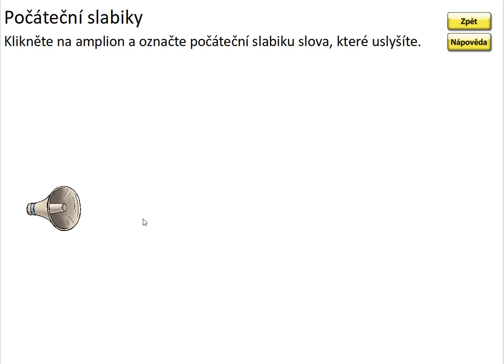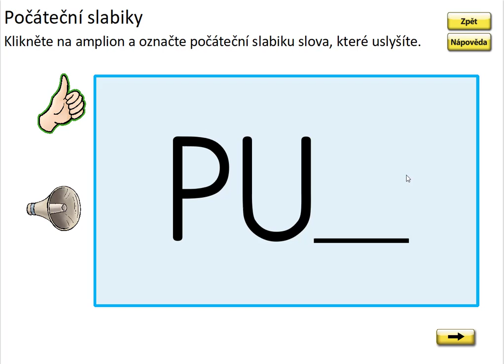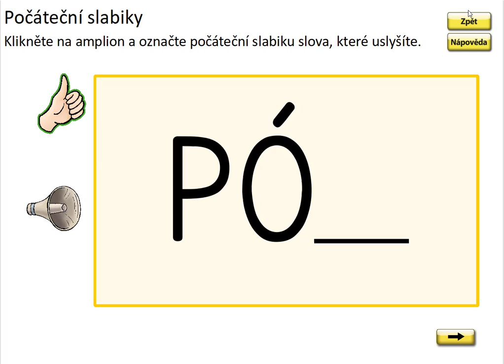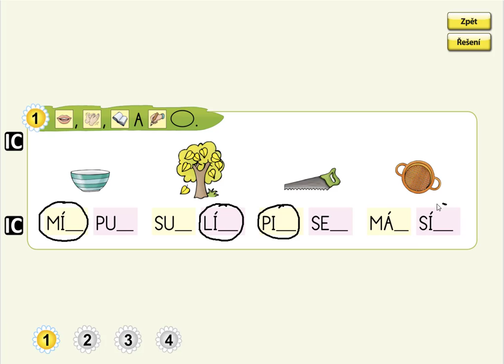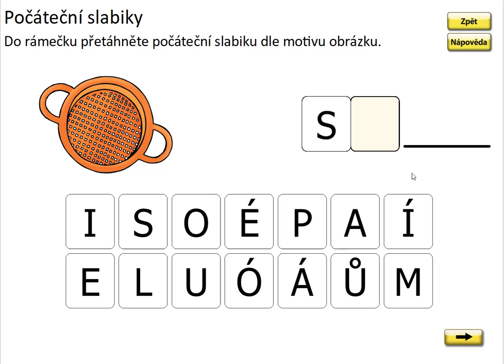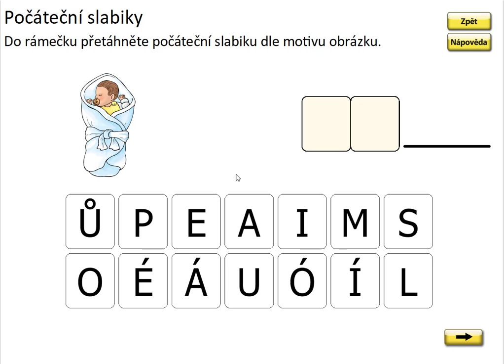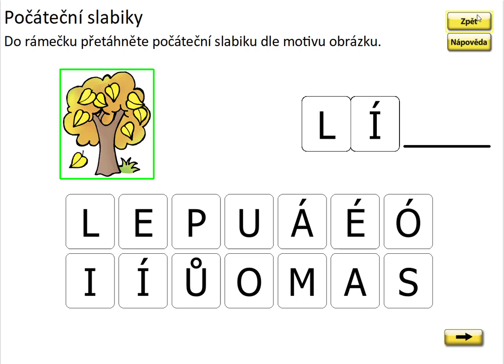Písmeno I (první slabika slova), ŽIVÁ ABECEDA, str. 53, cv.1